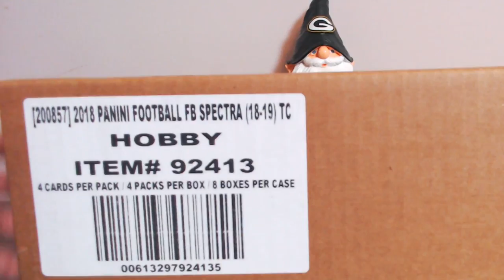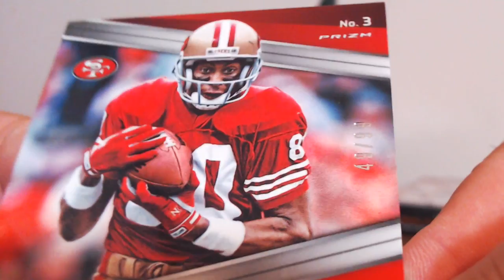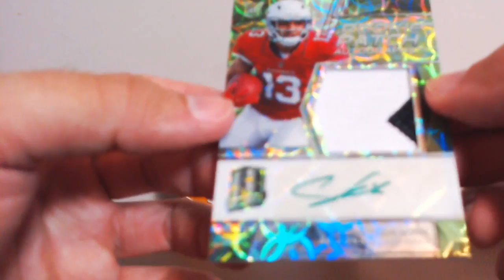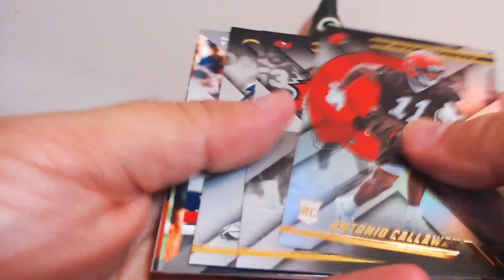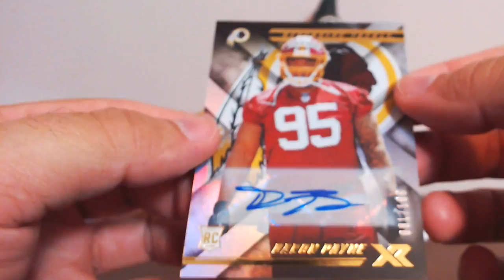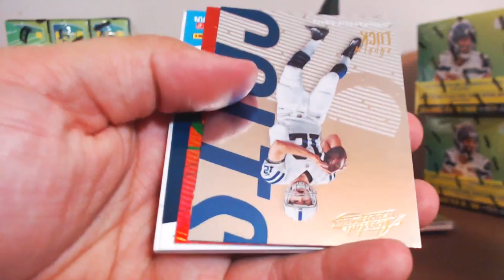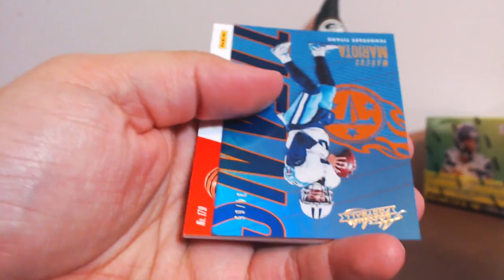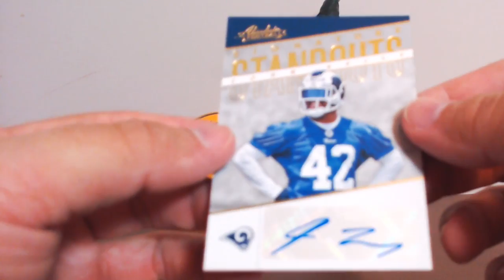joeykoe1980 - 10/24/2018 - Ebay - 2018 Panini Spectra, 18' Panini XR, and 18' Absolute Football